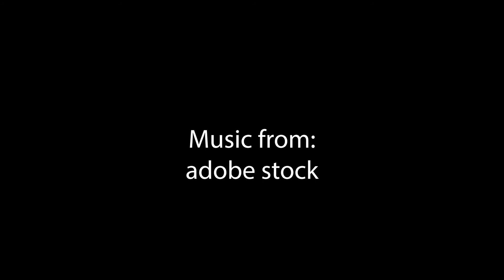Raised Panel Cabinet Doors to Pane Glass Conversion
In this video, I show how I converted a set of raised panel cabinet doors to pane glass doors.
In step one you'll see me removing some toe nails from the original build, followed by the use of a plunge router with spiral upcut bit and guide bushing to cut out the panel of the door.
During step two I again use the plunge router and pattern bit with a custom sized jig to remove the back of the groove from the rails and styles.
Then in step three I am sanding to do two things remove old stain blotches where it ran inside the groove, and prepare the surface for fresh stain and silicone.
Lastly in Step 4 I lay down a bead of clear silicone about 3/16'" around the perimeter of the panel opening. I then insert the custom cut glass, and follow it with a bead of clear caulking to seal the glass in place. I had planned to use glazier points but the white oak door frames proved to be to hard bending the small metal brackets so I change directions prior to recording.